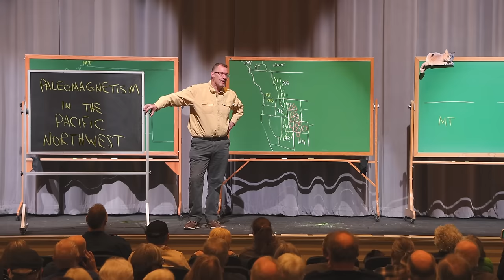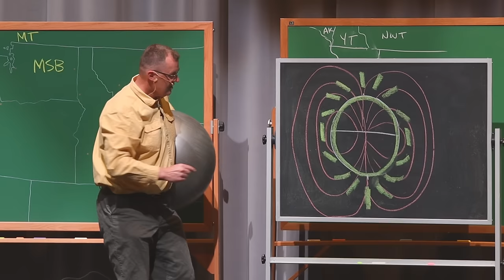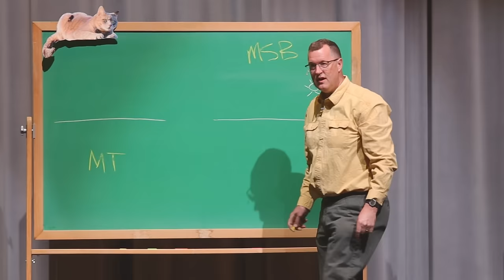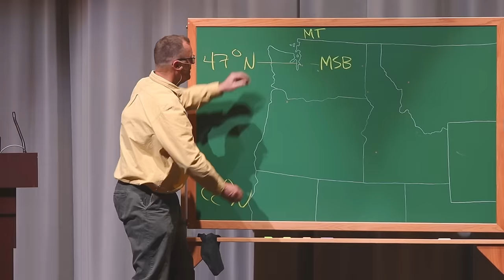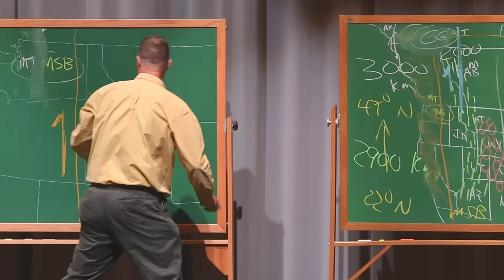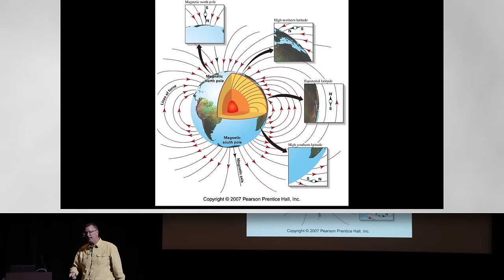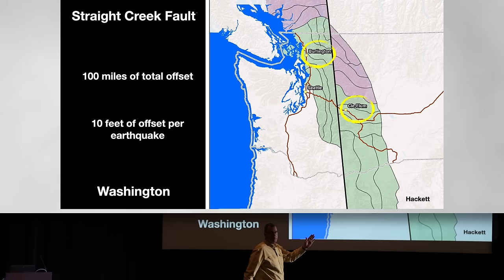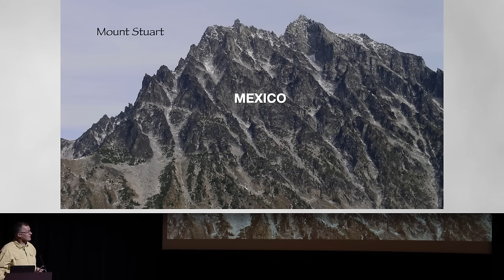Paleomagnetism in the Pacific Northwest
Nick Zentner | March 31, 2023
2023 Downtown Geology Lecture Series.  Lecture 3 of 4.  Recorded at Morgan Auditorium in Ellensburg, Washington, USA.
0:00 Chalkboards
31:08 Slides